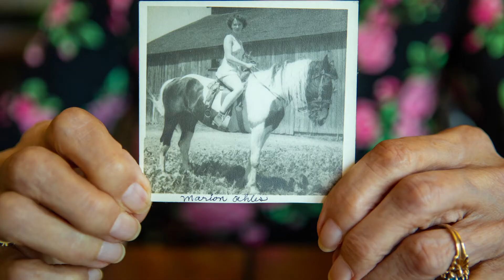Aging Healthy & Aiding Research | University at Buffalo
Thanks to longtime Women’s Health Initiative participants like Marion Ahles, University at Buffalo researchers are learning more about healthy aging.